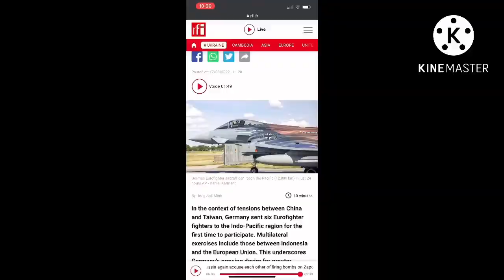Germany sends first fighter jets to Indo-Pacific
ISHARE KH
សូមចុចSubscribe ម្នាក់មួយផងបងៗ